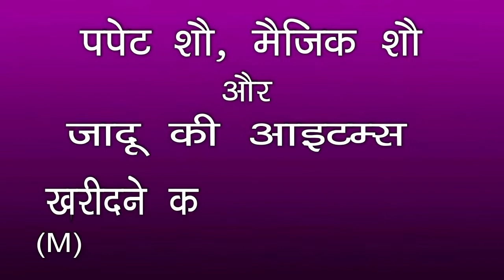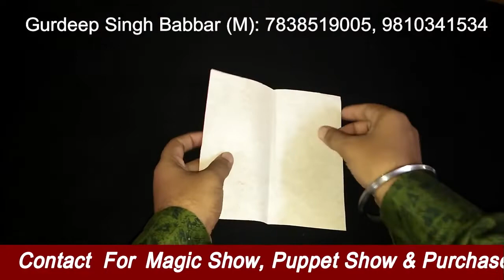Ganesh Utsav Special Make Paper Lord Ganesha | Gurdeep Singh Babbar (M): 7838519005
Ganpati dj song Competition|dj Mix | गणपति बप्पा मोरया | Ganesh Utsav New Song